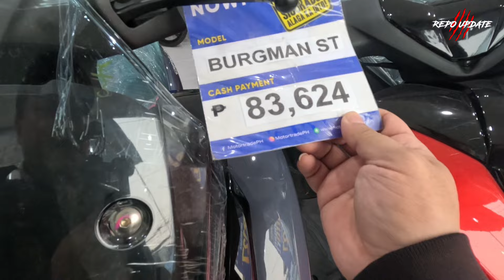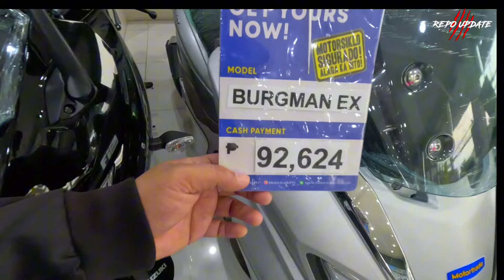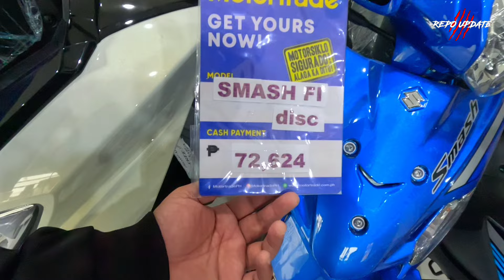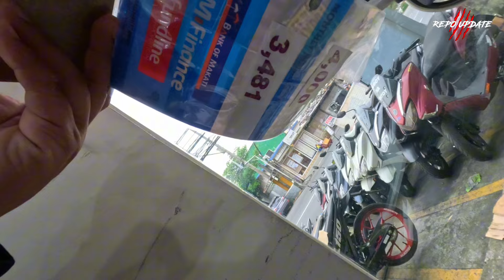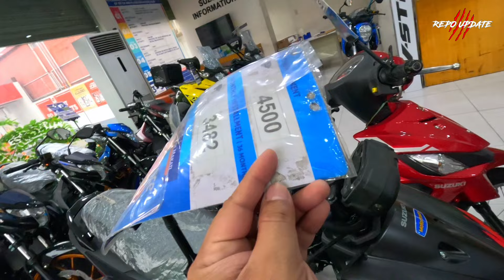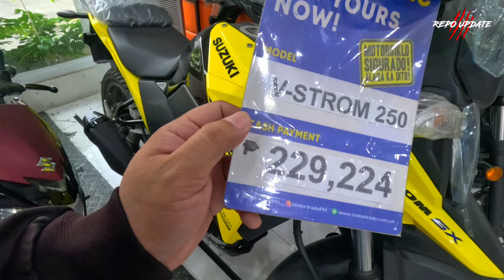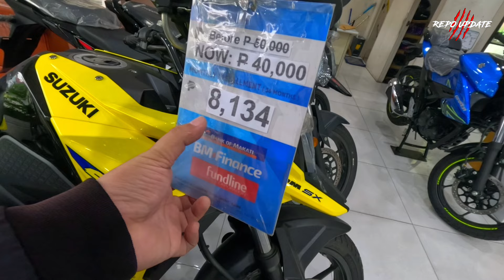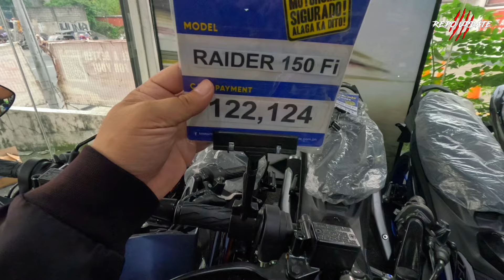MURANG BRAND NEW MOTORCYCLE,SUZUKI MOTORCYCLE PRICE UPDATE WITH FREE HELMET AND PROMOS.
Bagsakan ng mga Repossessed na motor sa Qc ang dami nanaman ang gaganda at mura pa!PART 2

Bagsakan ng mga Repossessed na motor sa Qc ang dami nanaman ang gaganda at mura pa!

MURANG BILIHAN NG MGA BRAND NEW NA MOTOR BELOW SRP ANG PRICE CREDIT CARD PAYMENT PUWEDE DIN

Vlogging Gear
Iphone 11